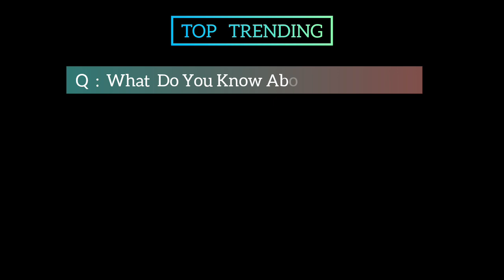The Henry Cavill Haircare Season 14 Movie | Official Trailer | Top Trending